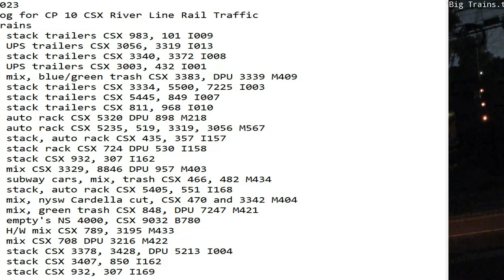May 30 2023 BigTrains.TV CP 10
24 Hrs trains
01:11 nb stack trailers CSX 983, 101 I009
03:24 sb UPS trailers CSX 3056, 3319 I013
04:09 sb stack trailers CSX 3340, 3372 I008
04:33 nb UPS trailers CSX 3003, 432 I001
05:56 sb mix, blue/green trash CSX 3383, DPU 3339 M409
06:24 nb stack trailers CSX 3334, 5500, 7225 I003
06:47 nb stack trailers CSX 5445, 849 I007
07:38 sb stack trailers CSX 811, 968 I010
08:20 sb auto rack CSX 5320 DPU 898 M218
09:53 nb auto rack CSX 5235, 519, 3319, 3056 M567
10:38 nb stack, auto rack CSX 435, 357 I157
11:19 sb stack rack CSX 724 DPU 530 I158
14:05 sb stack CSX 932, 307 I162
14:24 sb mix CSX 3329, 8846 DPU 957 M403
14:35 nb subway cars, mix, trash CSX 466, 482 M434
15:21 sb stack, auto rack CSX 5405, 551 I168
16:28 nb mix, nysw Cardella cut, CSX 470 and 3342 M404
17:34 sb mix, green trash CSX 848, DPU 7247 M421
17:45 nb empty's NS 4000, CSX 9032 B780
18:59 sb H/W mix CSX 789, 3195 M433
19:40 nb mix CSX 708 DPU 3216 M422
20:47 sb stack CSX 3378, 3428, DPU 5213 I004
21:08 sb stack CSX 3407, 850 I162
22:24 nb stack CSX 932, 307 I169